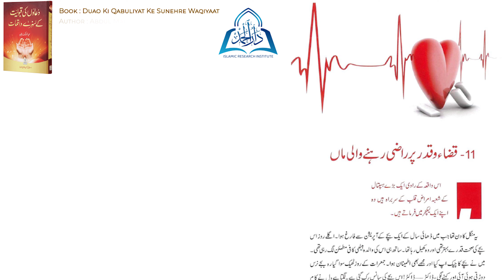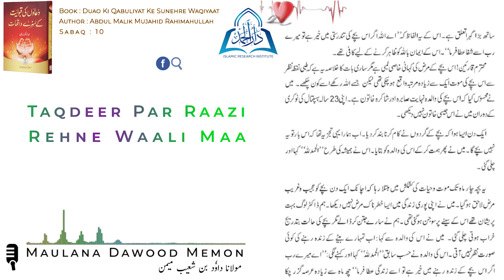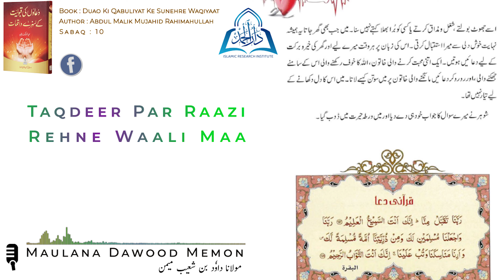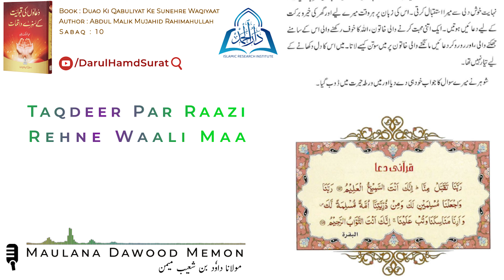Taqdeer Par Raazi Rehne Wali Maa | Audio Book Hindi | Duao Ki Qabuliyat Ke Sunehre Waaqiyaat | #10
Taqdeer Par Raazi Rehne Waali Maa
تقدیر پر راضی رہنے والی ماں

Duao Ki Qabuliyat Ke Sunehre Waaqiyaat (Written By : Abdul Malik Mujahid)
دعاؤں کی قبولیت کے سنہرے واقعات (عبد المالک مجاہد)

Audio Book Series
Sabaq Number : 10
Get Full Playlist Of Book "Waqiyaat Padhiye Aur Ibrat Lijiye"  as an AUDIO BOOK HINDI from the link below, This Book Has Been Written by Hazrat Mufti Shuaibullah Khan Sahab Miftahi (Bangalore) Daamat Barakatuhum. This Book Has Been Fully Covered in 126 Small Parts :
This Book Has Been Written by Dr. Mohammad Abdur Rahman AL Aarfi Daamat Barakatuhum. This Book Has Been Fully Covered in 136 Small Parts :
🎁 Presented By : Darul Hamd Islamic Research Institute